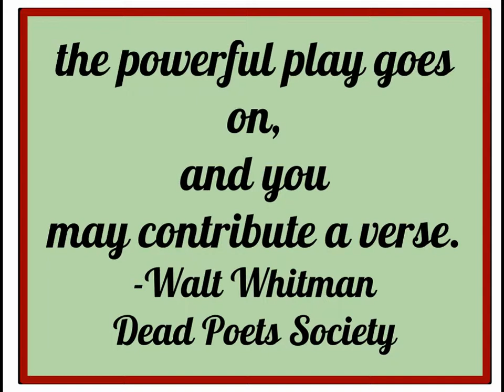For Zelda Williams Intro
The message I received for Zelda.Williams
Zelda:
You are magical, The play goes on. It hurts when we lose a friend. You may contribute a verse. What verse will you contribute? Love, Robin's Friends.